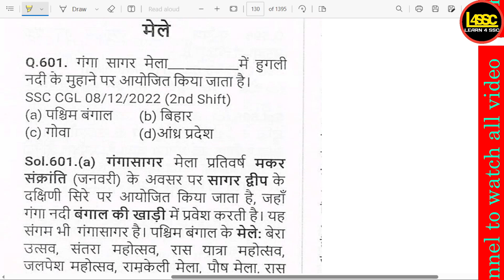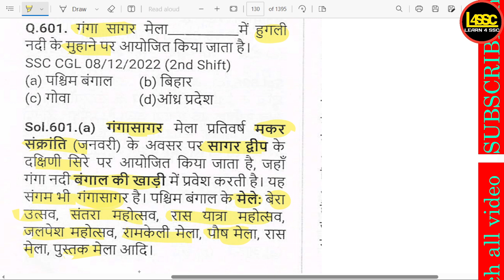गंगा सागर मेला किस नदी के मुहाने पर आयोजित किया जाता है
ganga saagar mela kis nadee ke muhaane par aayojit kiya jaata hai
Ganga Sagar Fair is organized at the mouth of which river

writeralok